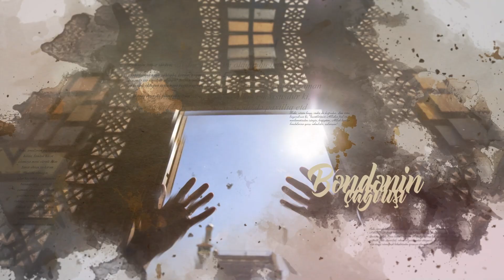Qəlbin Səsi 3 | Tövbə edənlərin munacatının şərhi| - Hacı Eldəniz Dadaşov (30.04.2023)